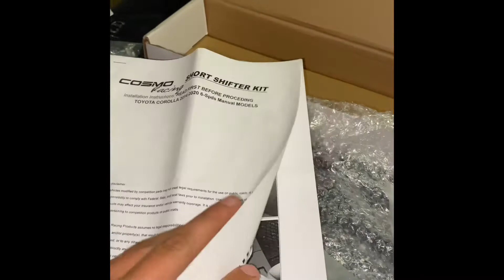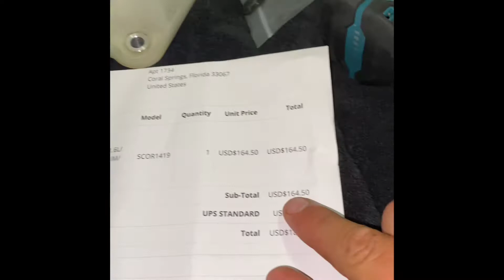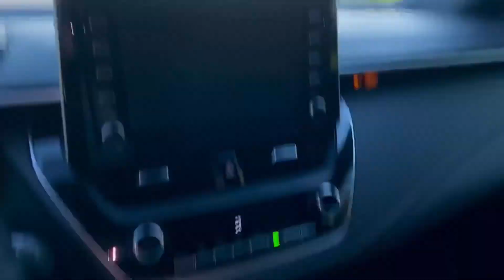Toyota Corolla hatchback 2019 Get a New Cosmo Racing Short Shifter kit💸👑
Toyota Corolla hatchback 2019 Get a New Cosmo Racing Short Shifter.

a great Short Shifter kit for its price and its quality.  100% recommended And easy installation.

MagicCombosDesvelopment.